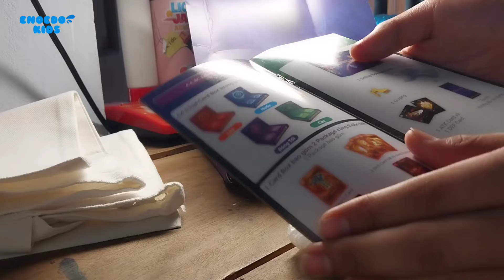Mở hộp các đơn hàng P2 - Enoedo Unbox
Lại là series Unbox tiếp đây. Lần này có nhìu đơn hàng của Lioleo Kids và các mặt hàng khác xinh lắm lun đó nha. Mãi iu^^